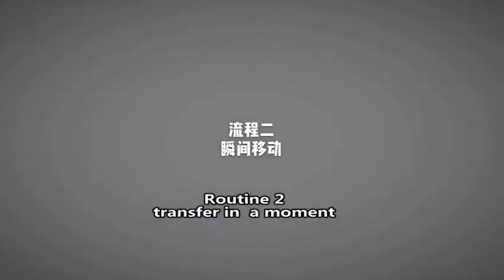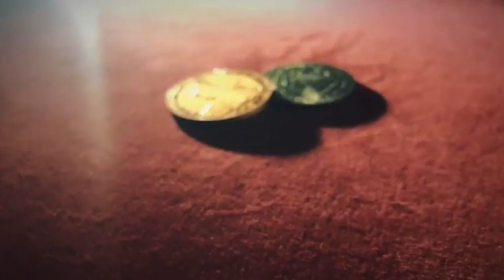Scotch And Soda Morgan - Magic Dream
Le magicien montre un dollar Morgan et une pièce ancienne en cuivre Queen Victoria dans la main gauche. Il ferme les deux mains et lorsqu'il ouvre la gauche, seul le dollar morgan peut être trouvé car la pièce en cuivre est apparue dans la main droite !

Vous pouvez aussi jouer avec une tasse ou une bourse pour faire des effets de pénétration et de téléportation comme dans le trailer.

Gimmick de précision, qualité incroyable
Examinable
Polyvalent
Explications vidéo en français par l'équipe Magic Dream